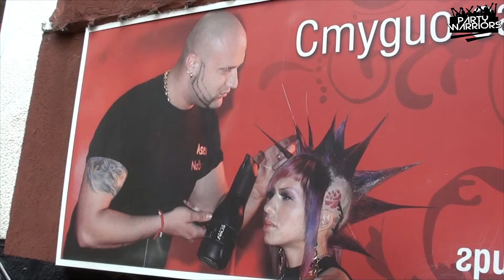Ножица Адреналинка - by Bix, Danny L, Nalby Style, Stanx & Nicky Nick (Party Warriors)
Посетихме най-големия бръснар в София - Асен Налбантов - Nalby, за да ни направи главите хубави, за предстоящите снимки към видеото ВсеТака на Danny L. Кипи яростна подготовка и трепетни емоции. Това ще е най-високобюджетното видео на Party Warriors до този момент! Бъдете на линия и очаквайте яките неща! Благодарим ви за подкрепата! :)

музика: Bix & Nalby Style - Над Нещата (prod. by Martin TARTO Georgiev)
пост продукция - Cool Art Image